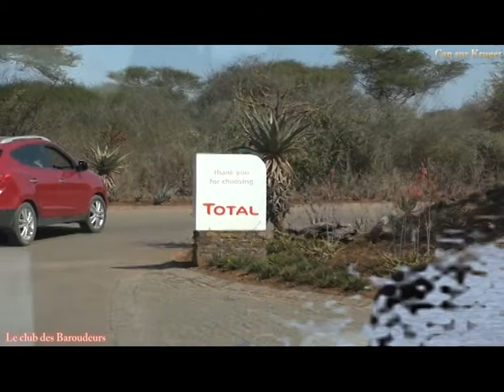Voyage Afrique du Sud/ Le PARC KRUGER : Comment réussir son Safari !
Cap sur l'Afrique du Sud N°4: Bons plans et conseils pratiques pour bien réussir son safari au Parc Kruger ! La 4e partie de notre voyage en Afrique du Sud nous mène dans le plus vieux parc animalier du monde, le plus mythique aussi. C'est parti pour 2 jours au Royaume des "bigs five".